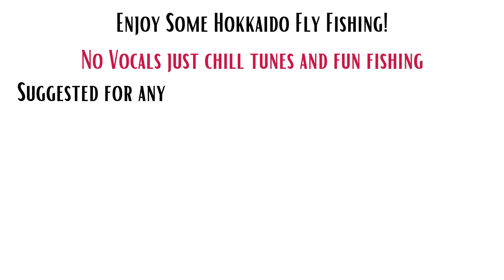Fly Fishing in Hokkaido | Japanese Fishing Adventures 🇯🇵 (4K)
Join us as we explore the pristine rivers and breathtaking landscapes of Hokkaido, Japan, in this relaxing fly fishing compilation. With chill music accompanying stunning scenes, this video is perfect for fishing enthusiasts and nature lovers alike. 🌿🎣

Remember! to book your guided fly fishing trip here in Hokkaido!